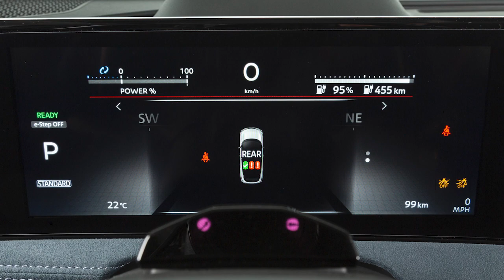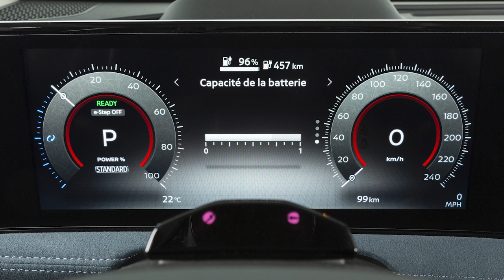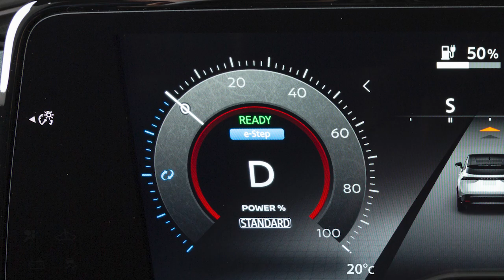2023 Nissan Ariya - Instruments et témoins